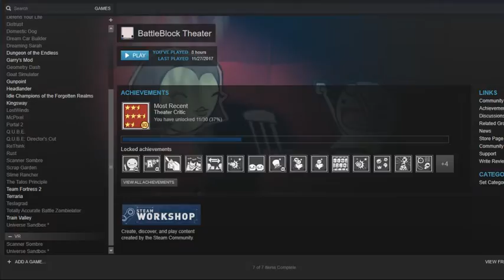Update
This honestly is just telling you to buy it because its for charity and hey, free games!

sorry if i sounded weird i had a stuffy nose
this was not a sponsor because, am i really gonna get sponsored